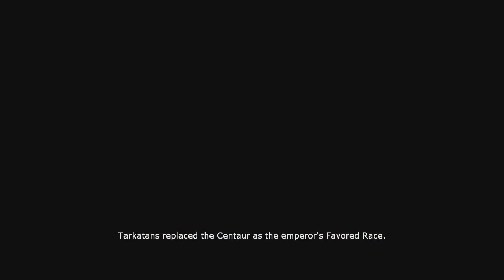Mortal Kombat 9 Ladders pt20 Baraka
This is my casual runthrough of some ladders on medium difficulty on the PC version 2 years after my original runs on very easy on PS3. I would also like to point out that I really only use Scorpion, Reptile, Sektor, Johnny Cage, and sometimes Jax I rarely use anyone else. I also fully acknowledge that I am not a tournament worthy player I just like Mortal Kombat.